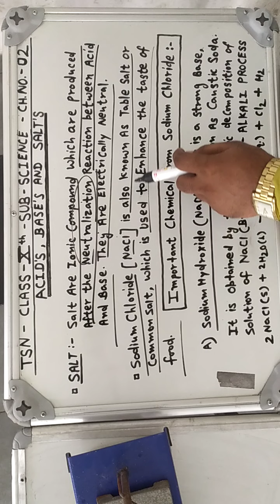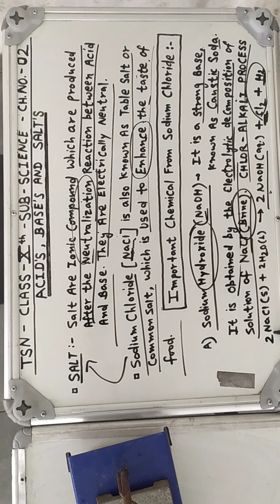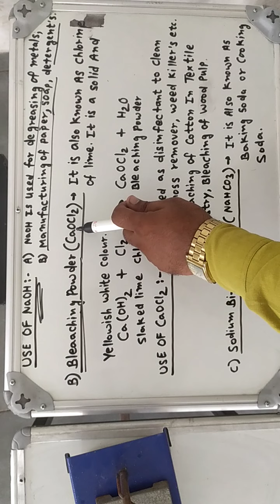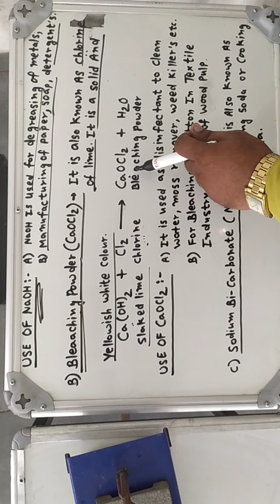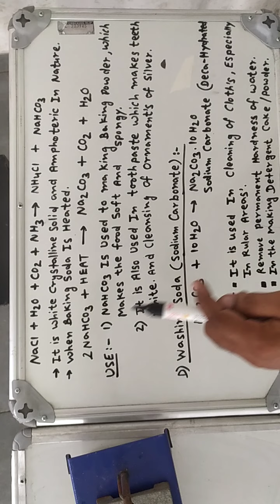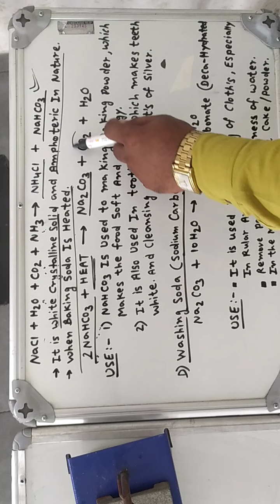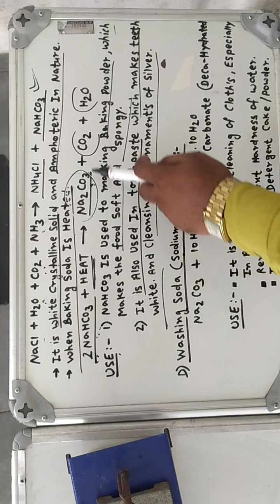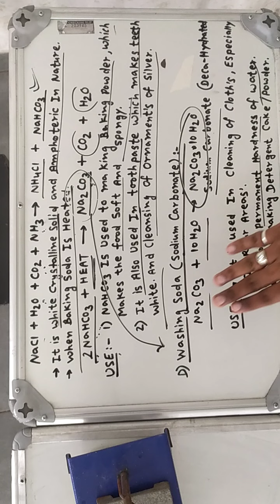CLASS 10 SCIENCE CH 02 PART 03